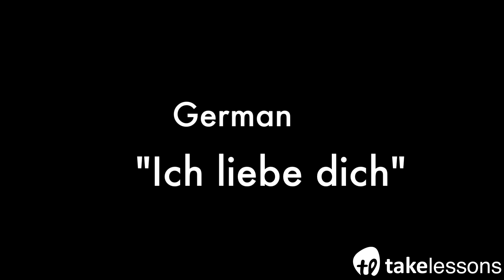How to Say "I Love You" in Different Languages Around the World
Watch and learn how to say "I love you" in 8 different languages.

Start learning a new language today with FREE online classes.

Learn to say "I love you" in Japanese, Korean, Mandarin, Arabic, German, French, Italian, Spanish, and more!